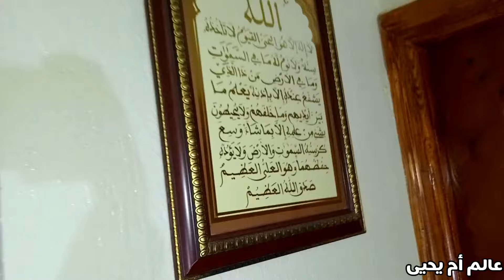حالفة المحبة تاتولي عداوة😱تجنبو هاد الأخطاء‼️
حالفة المحبة تاتولي عداوة😱تجنبو هاد الأخطاء#الخلافات_بين_الزوجين
الكره_بين_الزوجين.